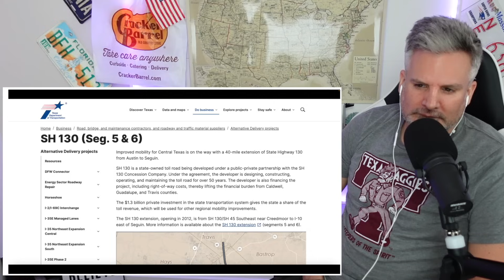Brit Reacts To 10 SHOCKING Things I Learned Driving Around Texas for 4 Months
Mr H Reacts to 10 SHOCKING Things I Learned Driving Around Texas for 4 Months!

Get ready for a Texan adventure like no other! In this exciting episode, Mr H and his friends embark on an epic journey to the Lone Star State, and Mr H takes the wheel for the very first time in Texas. From bustling cities to serene country roads, you won't want to miss a moment of their unforgettable road trip.

Join us as we unveil the 10 SHOCKING things Mr H discovered while driving around Texas for a whopping 4 months! From quirky road signs to mind-blowing landscapes, this trip has it all. And, of course, Mr H's reactions are nothing short of entertaining!

Expect hilarious reactions, awe-inspiring views, and a whole lot of Texan charm as Mr H and friends explore the heart of the South. If you're a Texan at heart or simply curious about what the Lone Star State has to offer, this is the episode you've been waiting for.

BRISTOL
United Kingdom
BS15 0FH